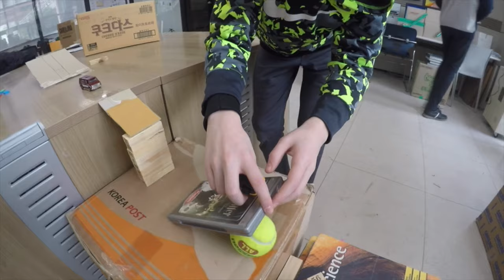Projeto de Ciências da Marina (GPA - Escola Internacional Coreia do Sul)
Este vídeo é sobre science project. Projeto de ciências que Marina fez para escola GPA, na Coreia do Sul.